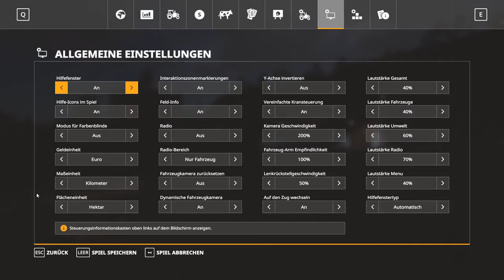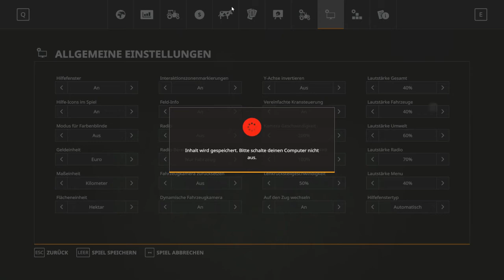18 - 2ter Drescher & REALTLAK GEQUATSCHE - LS19